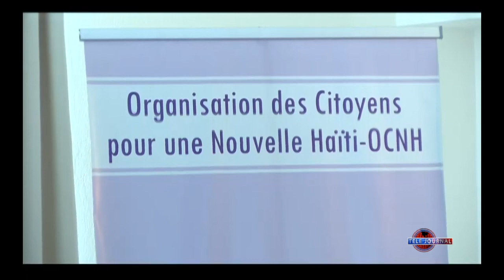OCNH - Kozri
"Lutte contre la détention illégale et arbitraire en Haïti, partage d'expériences: défis et perspectives ", se sou tèm sa responsab "Òganizasyon sitwayen pou yon nouvèl Ayiti" reyalize jedi 14 septanm yon kozri nan Petyonvil.

Aktivite sa ki reyini plizyè jèn avoka ak jij,  te okazyon pou dwayen tribinal premyè enstans Pòtoprens lan mèt Bernard St Vil ak ansyen dwayen tribinal premye enstans Senmak la mèt Massillon Noé Pierre- Louis pataje eksperyans yo ak patisipan yo.

Kozri sa ap pemèt jèn pwofesyonèl yo nan systèm nan aprann de eksperyans ansyen yo yon fason pou yo konnen kijan pou yo oryante yo ak lite kont pwoblèm detansyon ilegal ak abitrè an Ayiti selon direktè egzekitif OCNH la mèt, Camille OCCIUS.